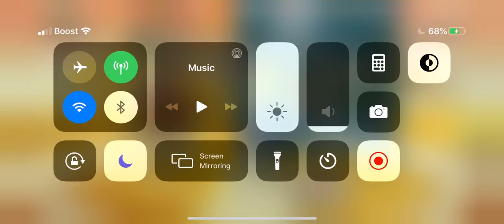Monster Legends: Feeding Mythic Light Monster UNSPEAKABLE to 100!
Hey Guys! I’m finally back uploading Monster Legends. Today we’ll be feeding my very first recorded mythic monster! Let’s get to it!